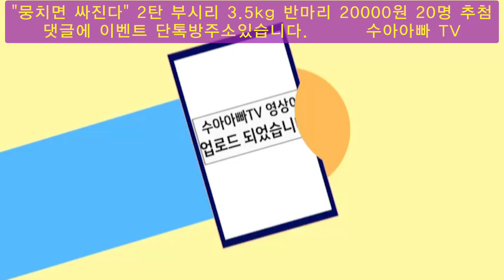[3.5Kg 부시리 10마리 이벤트 판매] “뭉치면 싸진다" 2탄 부시리(히라스) 3.5kg내외 대박가격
여기로 들어오시면 참여 가능합니다.
꼭 하실분만 들어오세요.

안녕하세요 수아아빠입니다.
“뭉쳐야 싸진다” 2탄으로 부시리(히라스) 10마리를 아주 싼 가격에 판매합니다. 아래 단톡방에 들어오신분 중에 추첨을 통해 판뱌가 되니 많이 참여해 주세요
앞으로도 계속 “뭉쳐야 싸진다”는 이어지니, 많은 관심과 구매도 부탁드립니다.